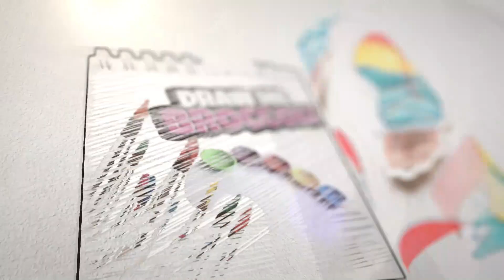Gün Batımı ve Lavanta Bahçesi Sulu Boya Çalışması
Kullanılan Malzemeler :
* 200 gr A5 resim kağıdı
* 1 numara fırça
* 5 numara fırça
* Sabitleme bandı
* Yetişkin Sulu Boyası